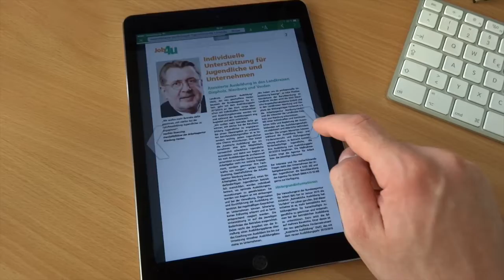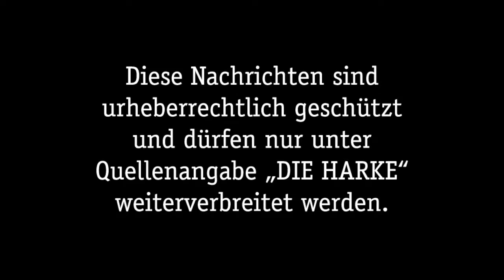DIE HARKE vom 15.09.2015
Die Video-News für den 15. September sind da. Hier sind die Themen im Überblick:

- Drogen-Razzia in Stolzenau
- „Wort wird Bild“ in der Martinskirche
- Projekt „Schrift und Sprache“ hilft Flüchtlingen
- Abriss in der Wilhelm-Rösler-Straße
- Sonderbeilage Job4u
- Stickeralbum RSV Rehburg​ unvollständig
- Susanne Behling überzeugt beim Heimturnier der RG Wietzen-Bücken
- 60 Jahre SC Hassbergen e.V. von 1955​